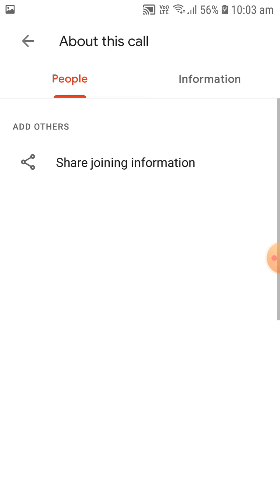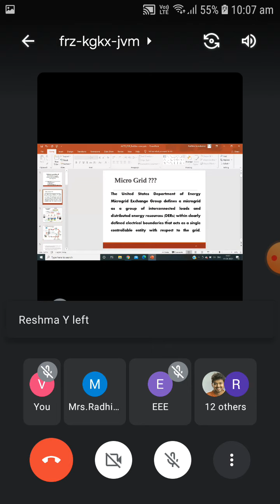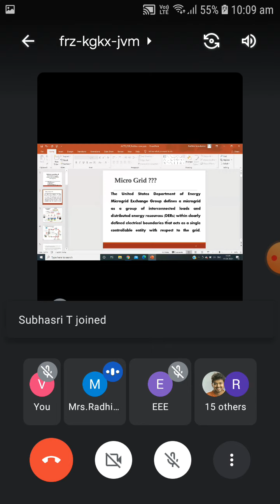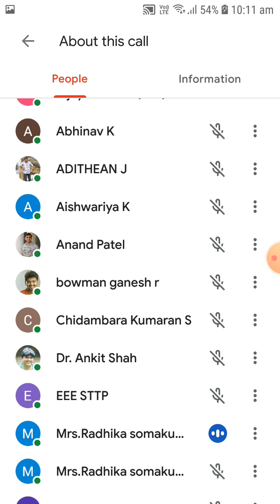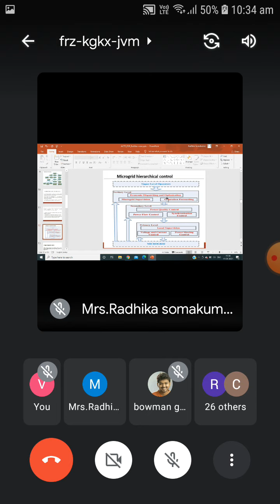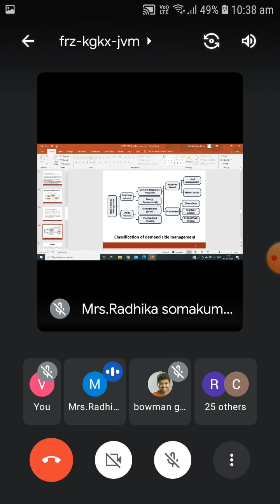14 April 2021